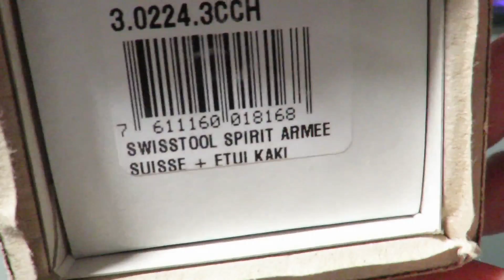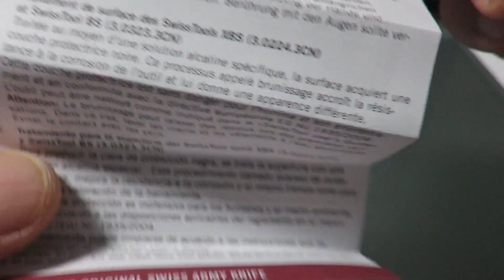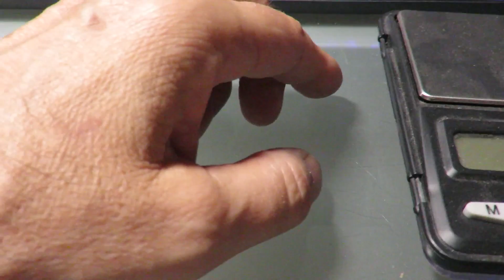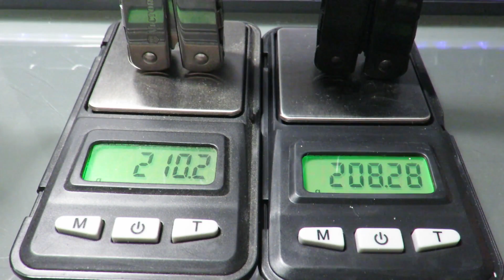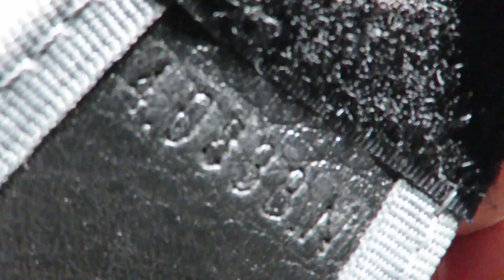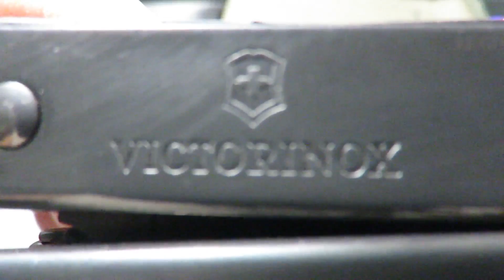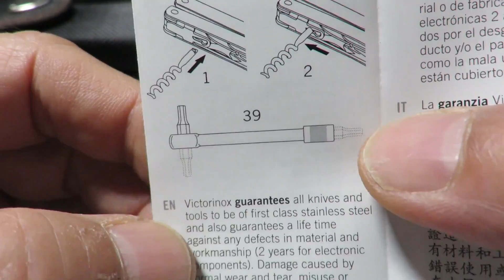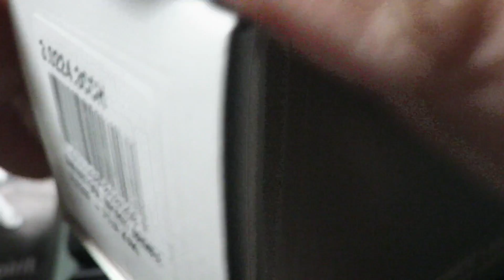Victorinox Swisstool Spirit XBS : Spirit BLACK Edition !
The model presented : 3.0224.3CCH.
The model could have been degreased before packing!
It has a wire stripper pliers and a smooth blade.
As for the surface treatment that gives the color dark, it makes the surfaces less slippery, which is a good thing. Seen closely, it is far from a satin black appearance but it is not a problem even if it is a little disappointing. Otherwise, the mechanical perfection of Victorinox is at the rendez-vous.

Le modèle présenté : 3.0224.3CCH.
Le modèle aurait pu être dégraissé avant l'emballage !
Il est doté d'un wire stripper de pince et d'une lame lisse.
S'agissant du traitement de surface qui donne la couleur sombre, il rend les surfaces moins glissantes, ce qui est une bonne chose. Vu de près, on est loin d'un aspect noir satiné mais ce n'est pas un problème même si cela est un peu décevant. Autrement, la perfection mécanique de Victorinox est au rendez-vous.